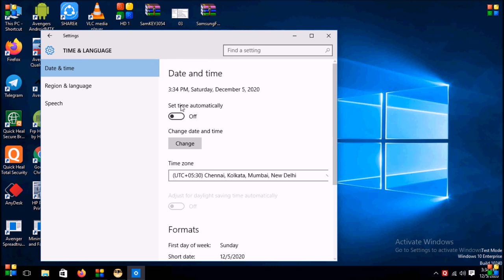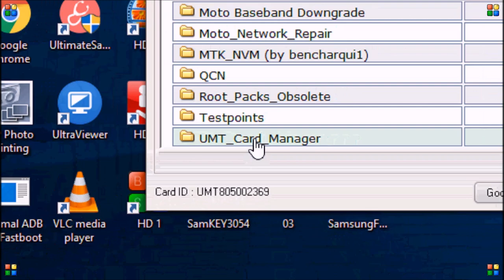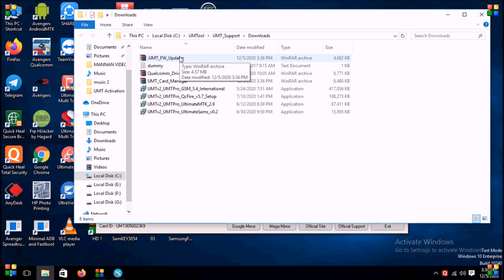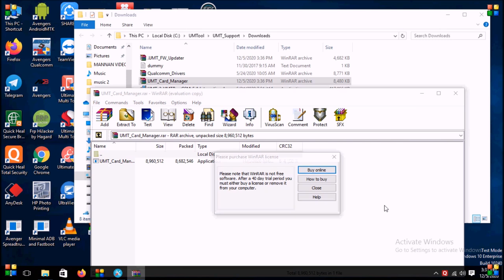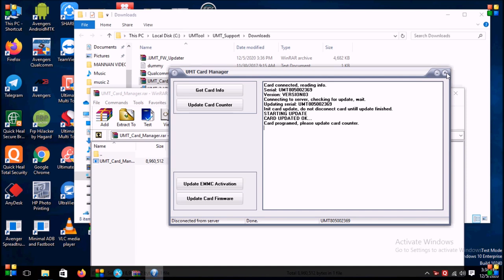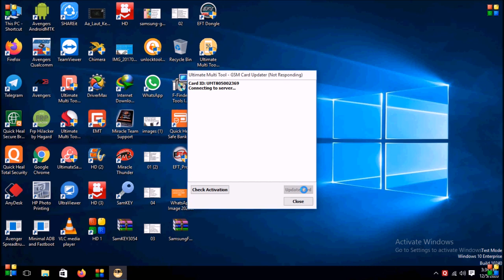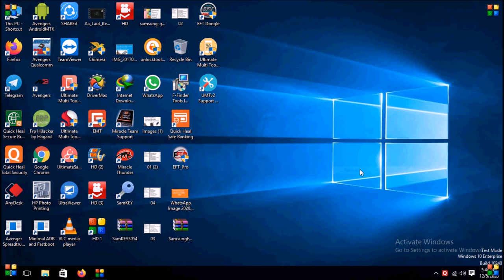umt card updating problem 100% solution